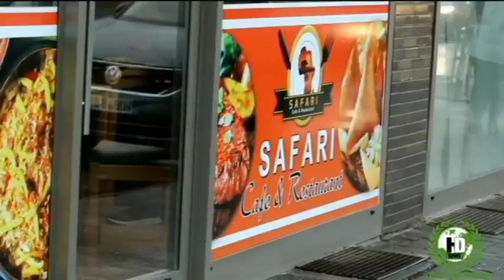Somalida Jarmalka Ku Dhaqan oo Ganacsiyo kala Duwan ka Samaystay .